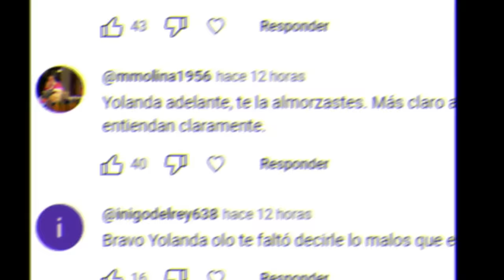Ignacio Escolar "RETRATA" al Partido Popular - ¡La amnistía es NECESARIA!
Reaccionamos a las declaraciones de Ignacio Escolar sobre Cataluña en el programa Hoy por Hoy de la Cadena Ser.

De esta manera, el director El Diario.es Ignacio Escolar, analizaba la posible ley de amnistía que se tendrá que articular, para poder forma un nuevo gobierno liderado por Pedro Sanchez.

Haciéndose eco del problema político que hay entre Cataluña y el estado español, Ignacio Escolar a querido ir a la raíz del problema y a no ha dudado en señalar como factor clave del conflicto, el bloqueo al Estatut de Cataluña por parte del Partido Popular.

Un bloqueo, para que el Partido Popular no dudo en usar todos los resortes a su alcance, usando para ello a un Tribunal Constitucional dominado por sus jueces mas afines.

Un bloqueo que consiguió declarar el Estatut como inconstitucional, y que tal como recalca con gran acierto Ignacio Escolar a continuación, hace que nos estemos encontrando en estos momentos con esta situación y panorama político.